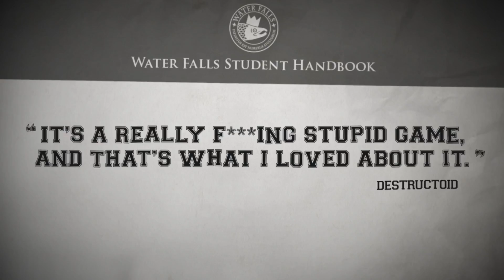Super Daryl Deluxe - Official Co-Op Beta Trailer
Experience high school again in Super Daryl Deluxe, the last totally normal high school themed RPGvania.